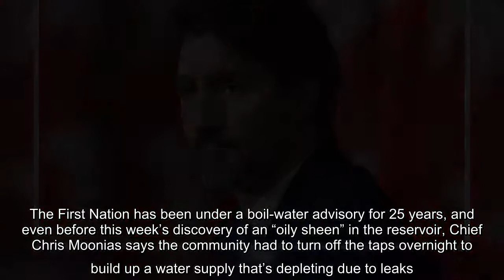✅ Trudeau walks back pledge to end boil-water advisories on First Nations by 2021